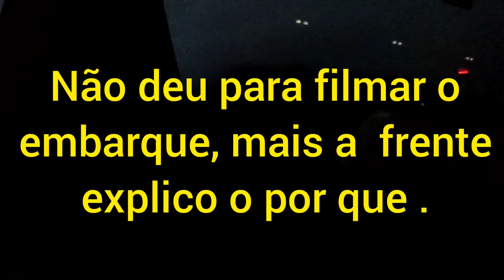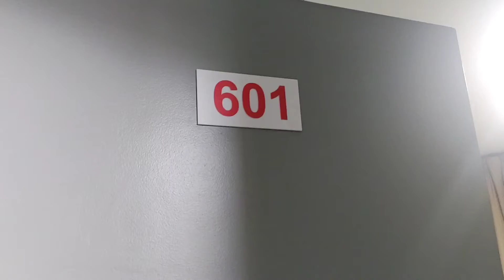VLOG// Viajando para Vitória-ES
Oiiiiii gente, bem vindos mais uma vez aqui no canal, o vídeo de hj vai ser sobre a minha viagem para Vitória-Es, espero que gostem, não se esqueçam de CURTIR, COMENTAR e COMPARTILHAR e pra vc que é novo por aqui, se ESCREVAM no CANAL e ATIVEM as NOTIFICAÇÕES no SININHO, me sigam no Instagram 👇🏼 por lá vc fica sabendo de tudo em primeira mão, bjsss fiquem com Deus e até a próxima 😘💋

📌Meu Instagram 👇🏼